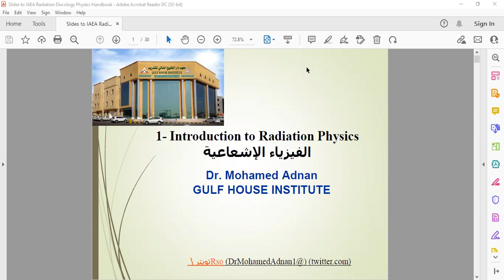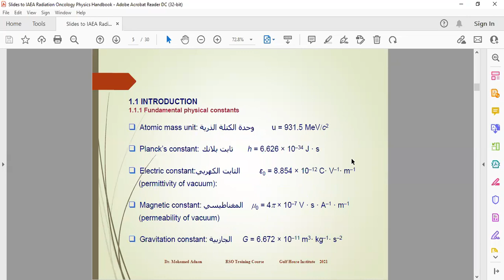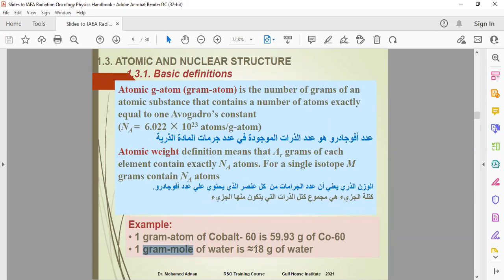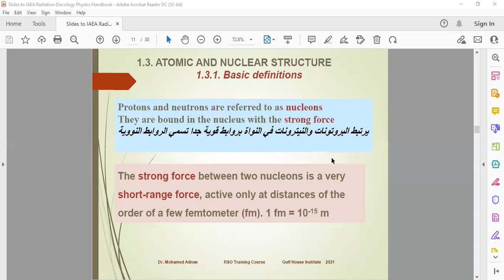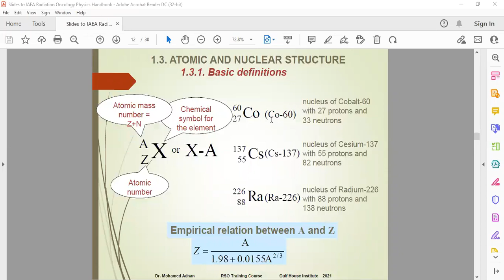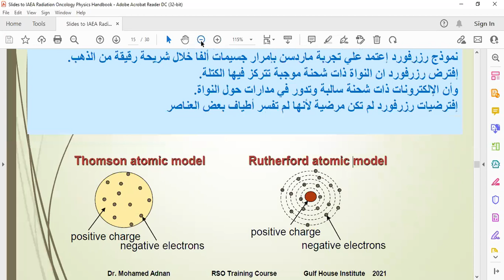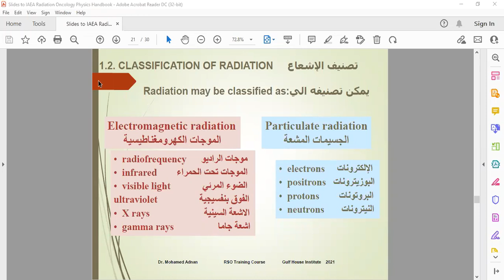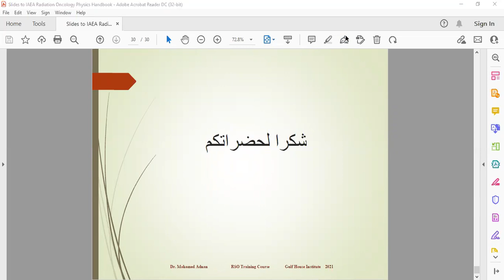الفيزياء الاشعاعية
محاضرات دورة الحماية من الاشعاع - الفيزياء الإشعاعية - تكوين الذرة - الإضمحلال الإشعاعي
معهد دار الخليج العالي للتدريب
دورة فبراير 2022
د. محمد عدنان